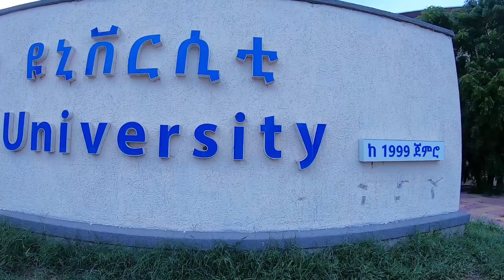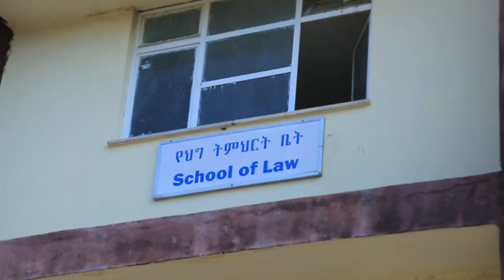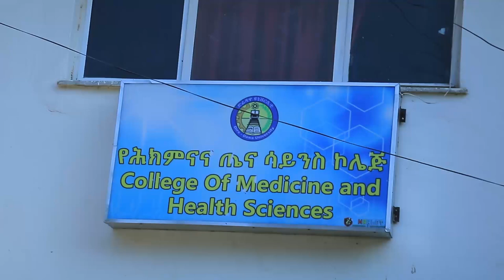Dire-Dawa University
Overview of Dire-Dawa University